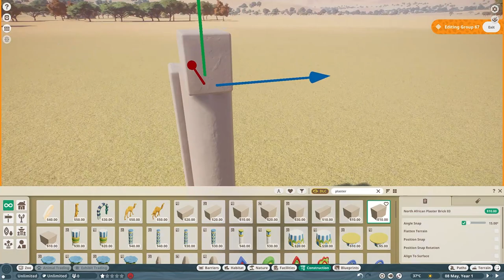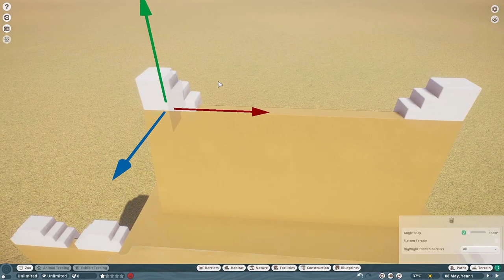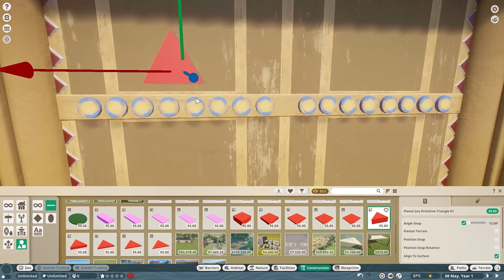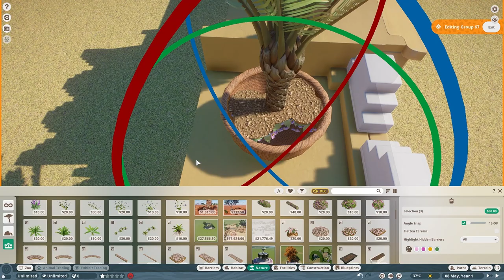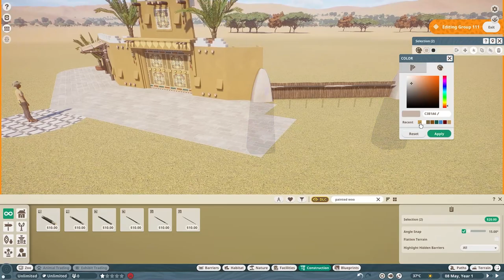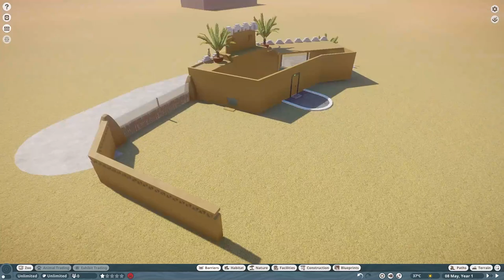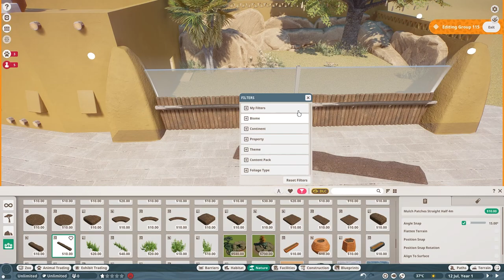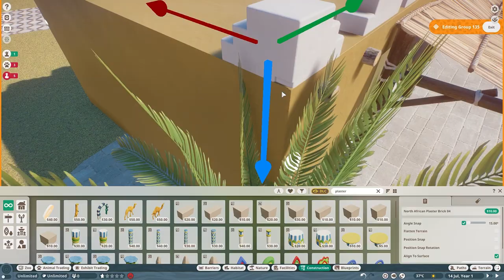Fennec Fox Habitat | Planet Zoo Africa Pack | Speed Build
Welcome to another habitat build using the new Africa Pack and update 1.6! Today we build a habitat for the adorable fennec foxes!

Embark on an unforgettable African adventure with the Planet Zoo: Africa Pack! Adopt and raise five stunning new animals, featuring four habitat animals and one exhibit animal; master the challenging timed scenario set in a picturesque oasis bazaar; and build out the zoo of your dreams with over 150 beautiful new scenery pieces predominantly inspired by the richness and diversity of North Africa.